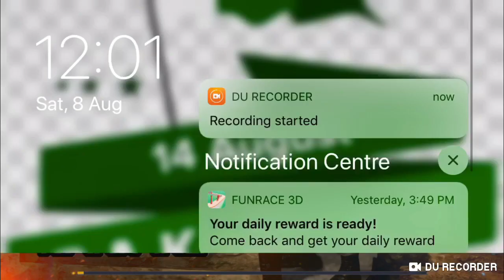Playing shooting game